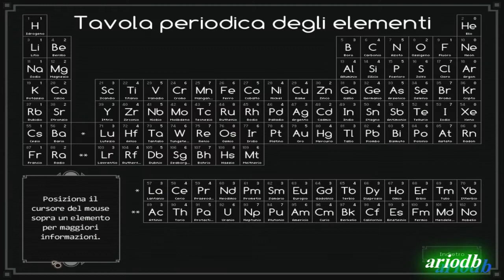Spacechem Gameplay ITA 1 Analisi in diretta